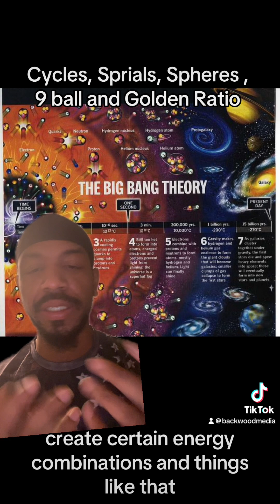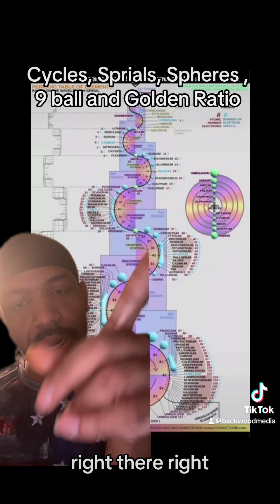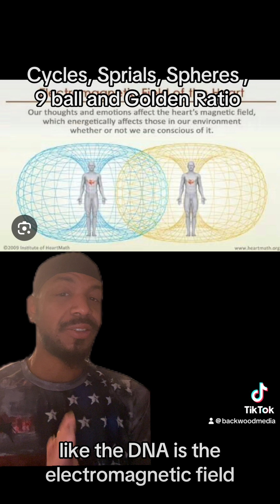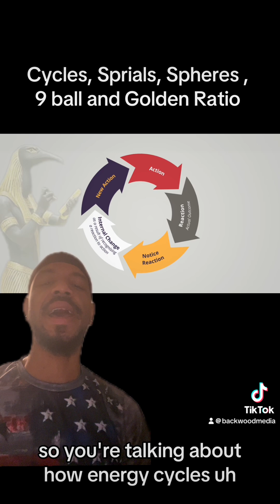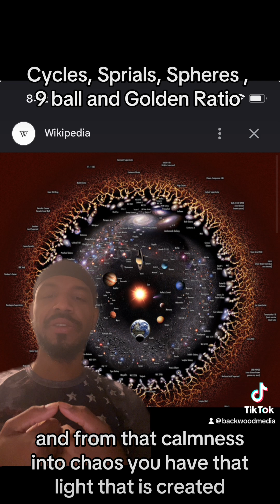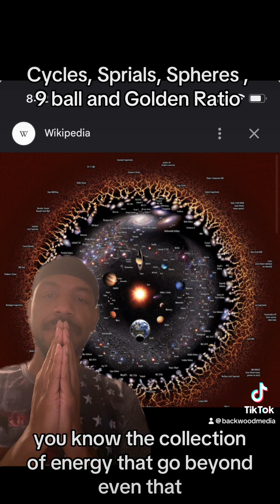Cycles, Curves and The Spiral 🌀 Universe